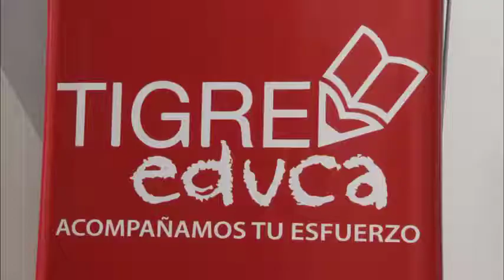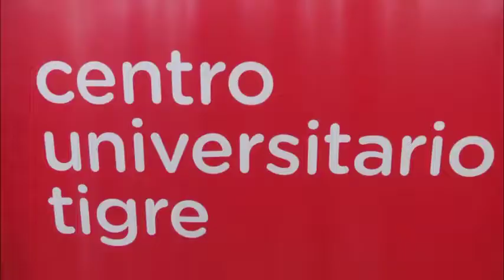Tigre firmó un convenio con UCES para el beneficio de cooperadoras escolares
Fue rubricado por el intendente Julio Zamora y directivos de la institución, con el objetivo de profundizar el trabajo en conjunto de actividades dentro del distrito. En el encuentro, además, se entregaron 80 certificados a mutuales educativas, que finalizaron la primera capacitación impulsada entre ambas partes.

El Municipio de Tigre firmó un convenio con la Universidad de Ciencias Empresariales y Sociales (UCES), con el objetivo de continuar las capacitaciones en el distrito, para el beneficio de cooperadoras escolares. El acuerdo fue rubricado por el intendente, Julio Zamora y el rector de UCES, Gastón O´Donell, en el Centro Universitario de Tigre (CUT).

“Mediante este convenio buscamos seguir brindándoles herramientas a quienes todos los días se encargan de las distintas situaciones que acontecen en las escuelas. Por otra parte, es una forma de agradecer la tarea que realizan las cooperadoras escolares. Los vecinos comprometidos por la educación de sus hijos, tienen mucho valor y desde el municipio vamos a acompañarlos”, señaló Zamora.

Durante el encuentro, además, se otorgaron más de 80 diplomas a cooperadoras escolares que participaron del Seminario de Gestión Administrativa ofrecido en forma gratuita por el municipio y dictado por profesionales de la UCES en el CUT. De la ceremonia de entrega, fueron parte la vicerrectora de la universidad, María Laura Pérsico, y el decano de la Facultad de Ciencias Económicas, Eduardo Ghersi.

Al respecto, O´Donell, expresó: “Las muestras de progreso del Municipio de Tigre en materia educativa son impresionantes. Sólo basta con recorrer el CUT para darse cuenta la importancia que existe hacia cuestiones universitarias. Por eso, a pedido del intendente hemos decido continuar con nuestros cursos en este espacio”.

“Tener la posibilidad de que el municipio le abra la puerta a aquellas personas interesadas en estas iniciativas es grandioso. Muchas personas decidieron participar de los cursos y está bárbaro que se tome cartas en ayudarlos”, mencionó la docente a cargo, Evangelina Goyeneche.

En junio pasado, Zamora entregó un reconocimiento a cada cooperadora escolar por su esfuerzo en pos de la educación de los niños. En octubre, se dio inicio el seminario, que consistió en cuatro encuentros y donde se trataron aspectos legales, de contabilidad, de administración y temas impositivos. El objetivo principal de la iniciativa fue brindar conocimientos teóricos y prácticos necesarios para desempeñar tareas administrativo-contables relativas a su función.

Entre los participantes del seminario, Nancy Picón, destacó: “El curso fue muy positivo porque contamos con un montón de herramientas para trabajar junto a nuestros compañeros”. En tanto, el vecino Marcelo Larroca, manifestó: “Estamos muy conformes, porque justo estamos en los primeros pasos para conformar una cooperadora. Era una deuda pendiente que teníamos”.

El CUT abrió sus puertas en 2011, a través de la Subsecretaría de Educación, con el objetivo de incrementar las posibilidades del acceso y permanencia de los estudiantes en el nivel superior. Hoy ofrece más de 20 carreras universitarias y posgrados, además de brindar el CBC de la UBA. Por el espacio han pasado más de 15.000 alumnos y hay 3.500 cursando actualmente sus estudios superiores.

El centro de estudios está consolidado como un complejo multidisciplinario, con 23 aulas y un SUM equipado con la última tecnología, pizarras interactivas smart kapp, pantallas digitales táctiles, Wi-Fi en cada aula y sistema de iluminación led con control domótico.

UCES, con 17 sedes en todo el país, se constituye como una Universidad Federal que acerca su propuesta para cursar en un ambiente de excelencia académica y creatividad conceptual. En marzo de este año desembarcó con su sede Aulas Tigre en Remeros Plaza con las carreras de Administración de Empresas, Abogacía, Psicología, Marketing y Comunicación Social.

Estuvieron presentes: la subsecretaria de Educación, Carolina Álvarez Eguileta; la subsecretaria de Relaciones Públicas e Institucionales, María Victoria Moresi; la directora General de Educación, Teresa Paunovich; el director coordinador del Centro Universitario de Tigre, Renzo Heredia; y el presidente del Consejo Escolar, Adrián Pintos.